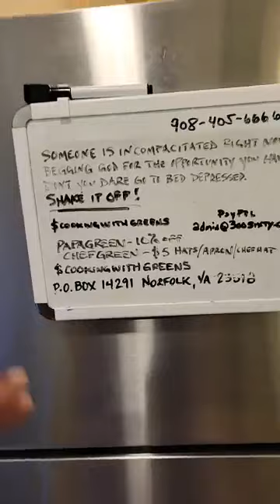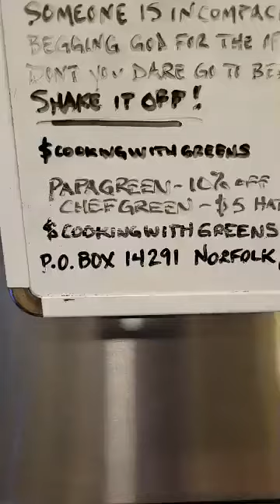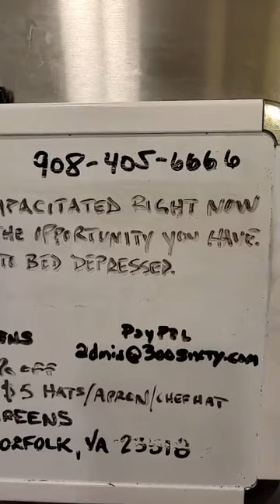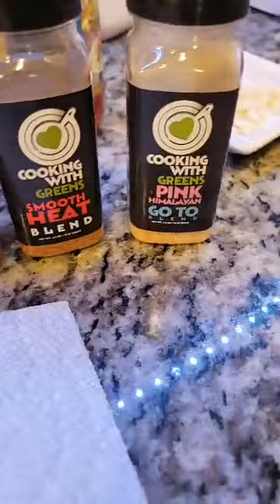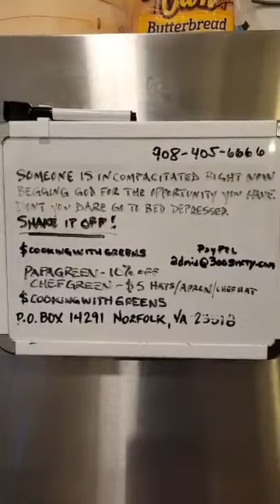Cooking With Greens Tex Mex Chicken Pasta!